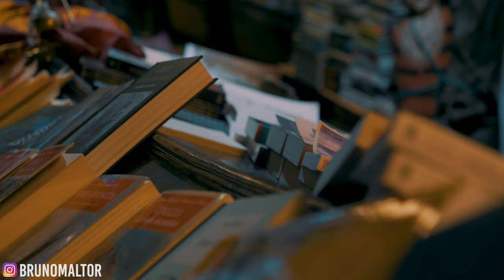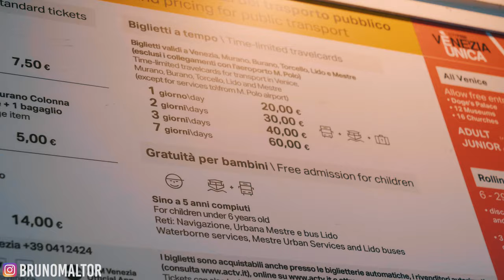VENISE EN DEHORS DES SENTIERS BATTUS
Nouvelle vidéo pour vous faire découvrir Venise en dehors des sentiers battus. Et oui, c'est possible de découvrir cette ville sans avoir la blinde de touristes autour de vous ... Promis, vous allez kiffer !